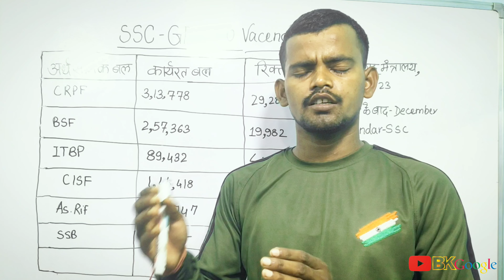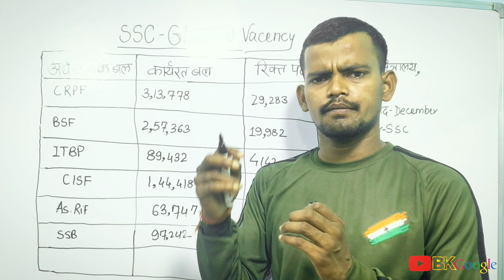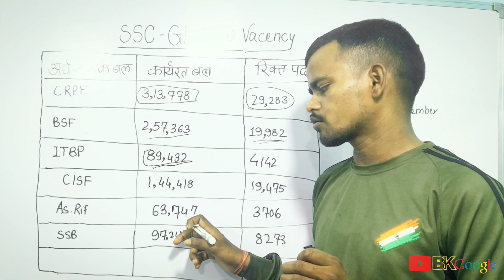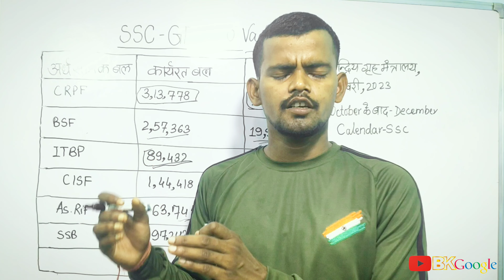Ssc Gd New Vacency || Ssc Gd New Seat Details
Top 10 🤗Government Jobs In 2023🇮🇳।Latest Government Jobs। Employment News

नमस्कार दोस्तों...

Railway New 150000 lakhs+ upcoming Recruitment 2023 | Railway next year upcoming vacancy।

rojgar_ samachar
police_ bharti_update
# govt_jobs_2023
उम्मीद करता हूं कि वीडियो आपको पसंद आया होगा । दोस्तों अगर @Bank Railway Ssc या अन्य किसी State level Exam की तैयारी कर रहे हो तो आप मेरे चैनल को